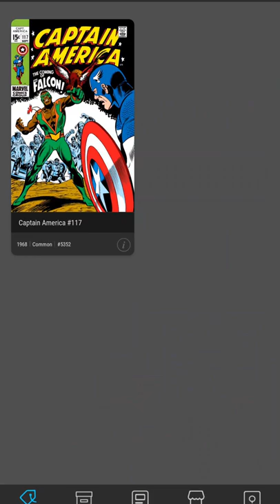Captain America #117 Falcon First appearance. comic book drop day veve still failing